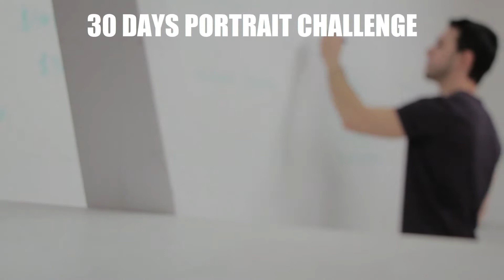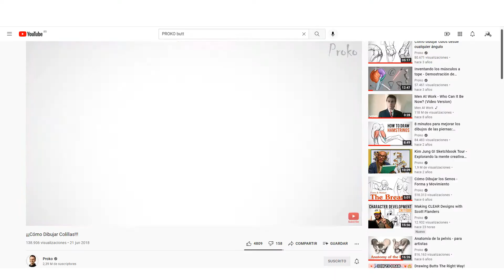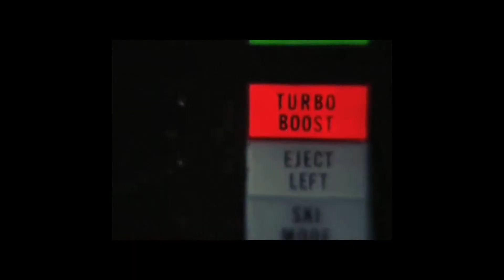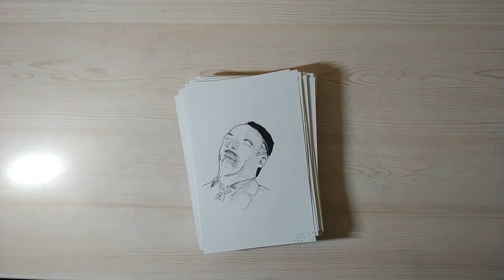Exercises to IMPROVE at drawing in JUST 101 DAYS! 🚀 How to learn to draw from scratch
In this video I will show you how to improve your pencil portraits quickly in just 101 days. No need to go to art classes or expensive drawing materials.

1- Otis McDonald - Not For Nothing